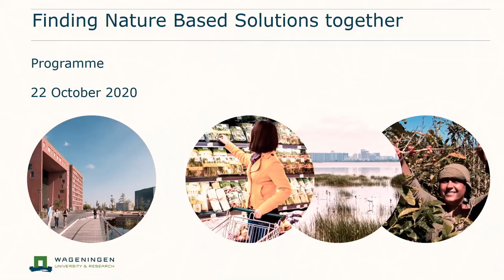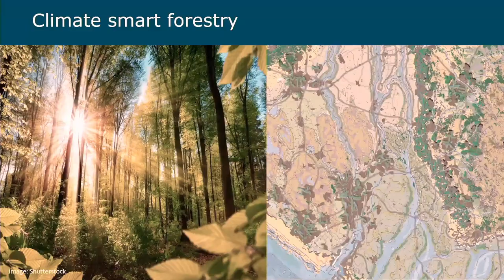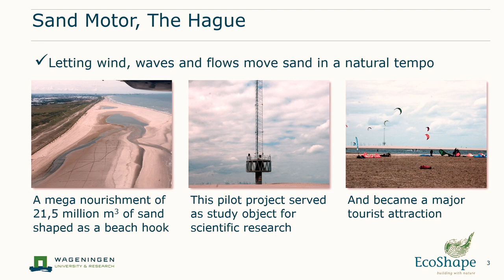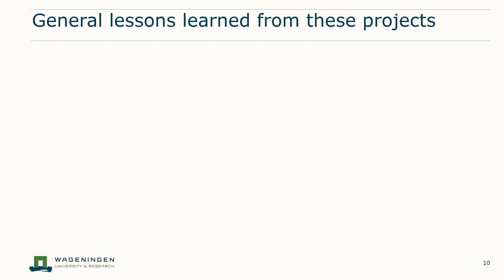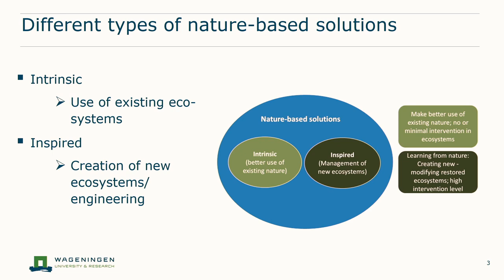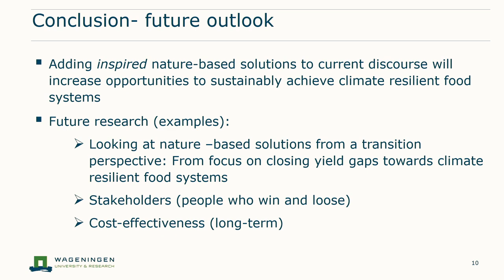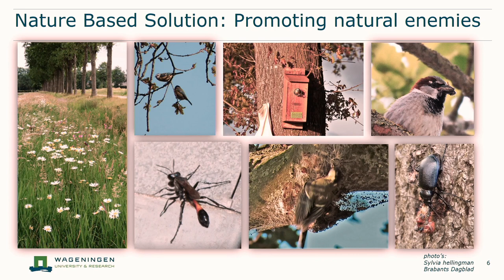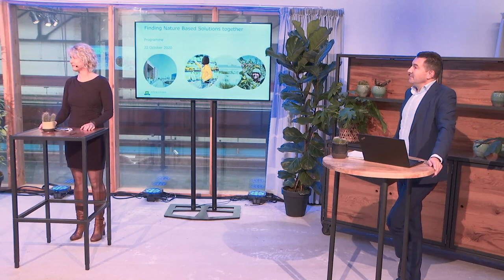Wageningen University & Research: Finding Nature-Based Solutions together – Road to CAS webinar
Nature-Based Solutions such as wetland restoration, river restoration, mangroves, grasslands, forests, and greening cities offer large potential to contribute to climate mitigation and to create resilience for the impact of climate change.

Wageningen University & Research (WUR) together with partners study the potential of Nature-Based Solutions for climate action in order to provide the evidence required for large scale implementation of nature-based solutions.

In this session, they present and discuss the latest insights regarding the value of nature for adaptation and what is needed to embed Nature-Based Solutions into planning and policy for large-scale implementation globally. Topics discussed include coastal protection, resilient food systems, and cities.

With: Reinier Hille Ris Lambers & Tim van Hattum (WUR), Martin Baptist (Wageningen Marine Research), Annemarie Groot (Wageningen Environmental Research), Sabine van Rooij (Nature-Based Solutions), Coenraad Krijger & Romie Goedicke (IUCN NL), Jacqueline Duiker (VBDO), Sacha Stolp (Amsterdam).

This webinar is part of a series of interactive online sessions organized in the build-up to the Climate Adaptation Summit in 2021.